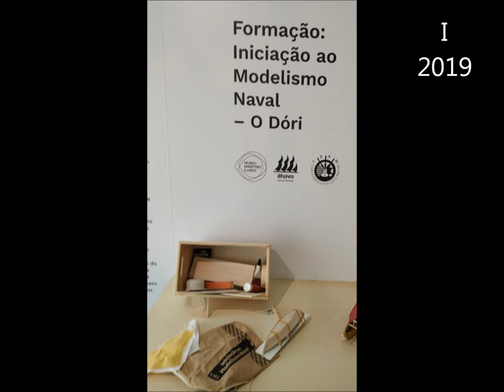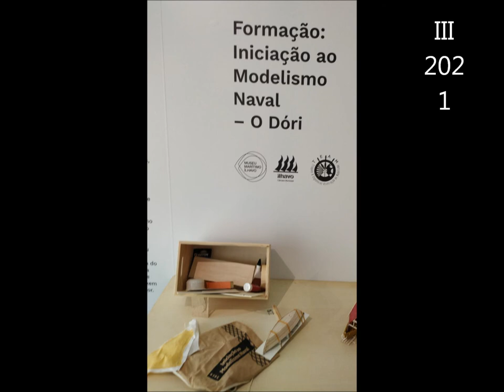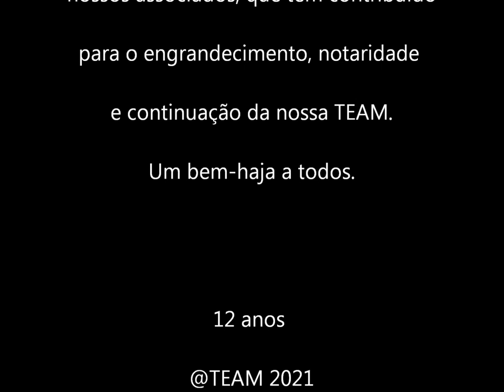12 anos MMI II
Três anos, três tipos de Doris, três workshops de Modelismo naval